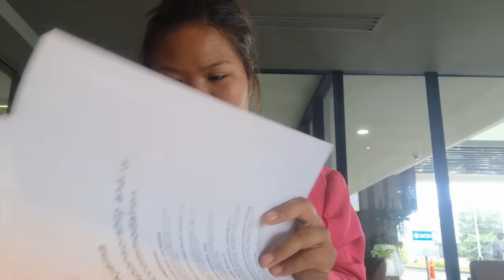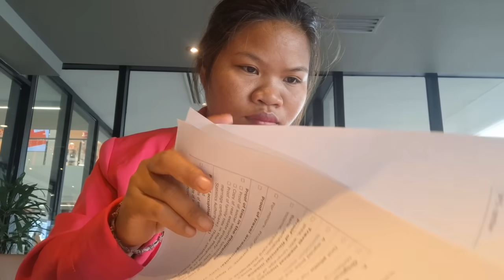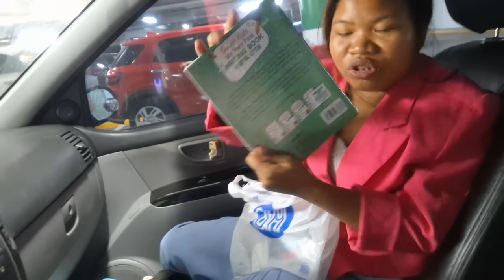Applying visa to norway